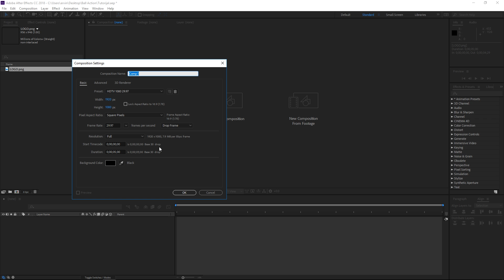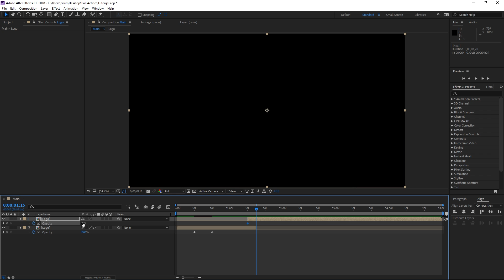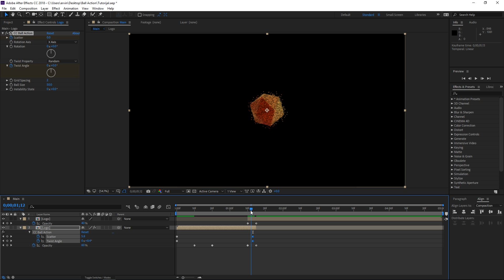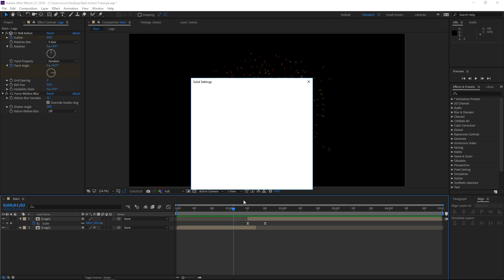After Effects Tutorial | Particle Logo Reveal